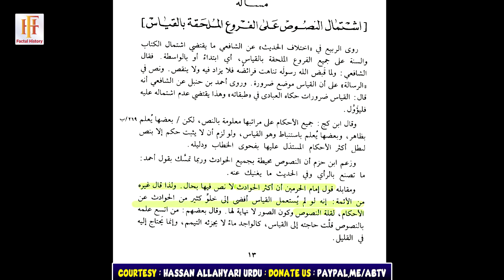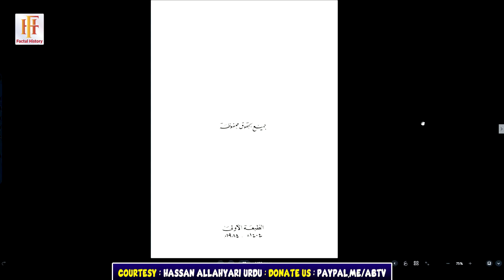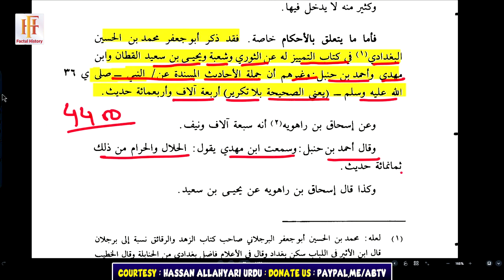Ya Rasool Allah ﷺ MADAD Aik Hadees Dikhaien | Suni Hadeeson Ki Taadad | Ilmi Yateem Sabit | FH